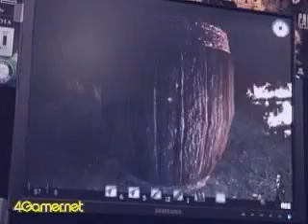Call of Juarez-E3 2006 Footage 2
This is more footage from E3 2006. Its much more interesting that the first piece of footage I uploaded.